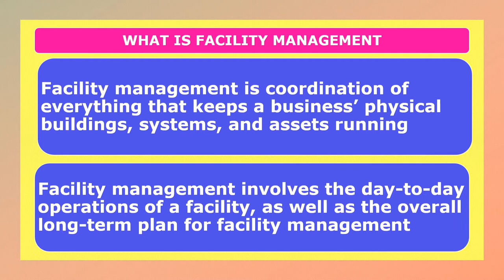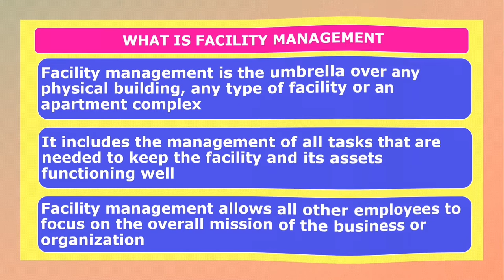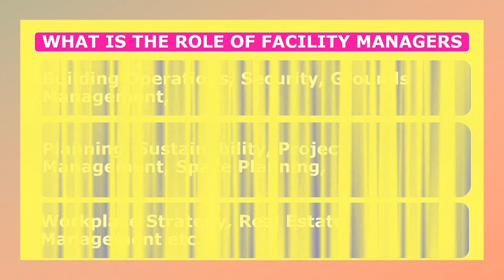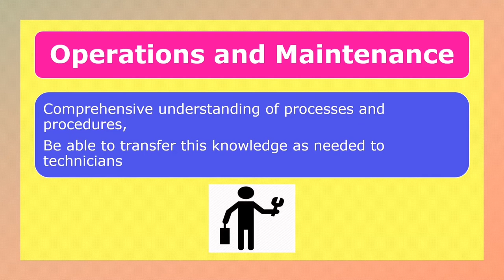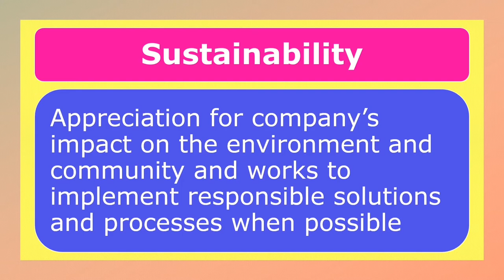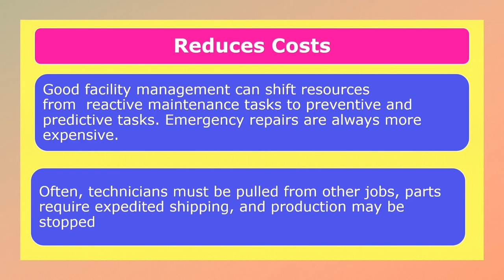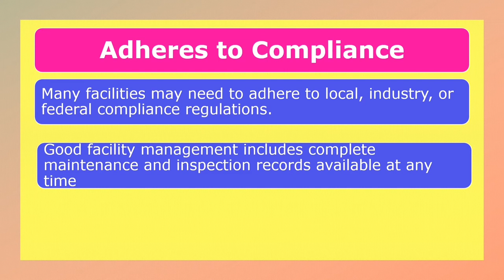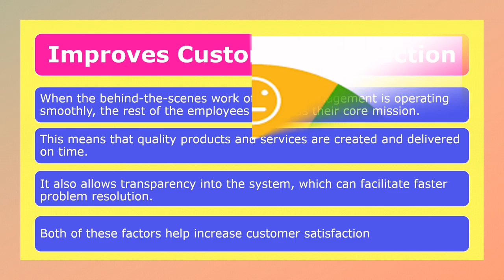WHAT IS FACILITY MANAGEMENT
Do you know how facility management works
Proactive maintenance,
Preventive maintenance,
Predictive maintenance,
Reactive maintenance,
MTTR,
Cleaning floor pads guide